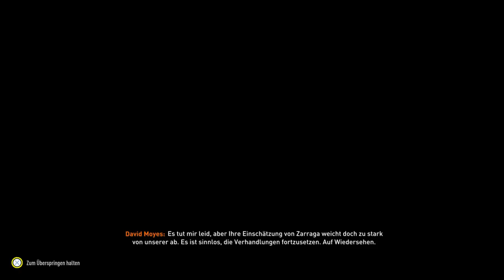Fifa 23 Karriere S1E27 Copa de España Viertelfinale gegen Barcelona